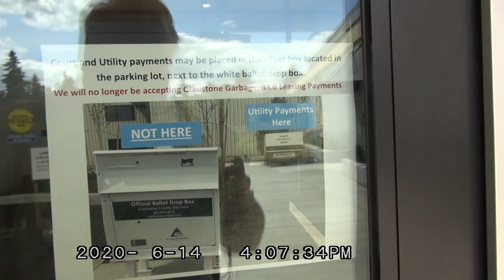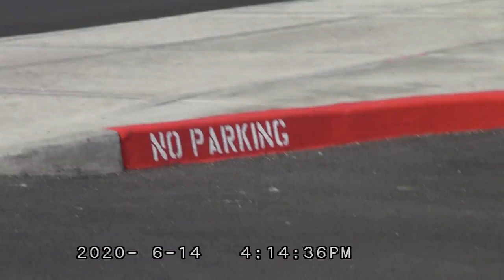first amendment audit at the Gladstone police station